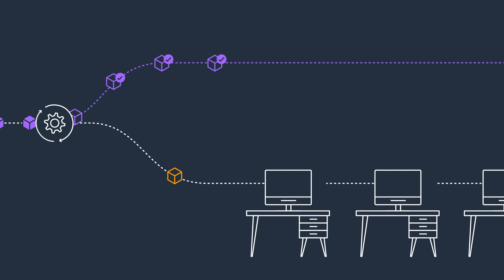What's Amazon Rekognition Content Moderation | Amazon Web Services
Amazon Rekognition Content Moderation automates and streamlines your image and video moderation workflows using machine learning (ML), without requiring ML experience. Process millions of images and videos efficiently while detecting inappropriate or unwanted, with fully managed APIs and customizable moderation rules to keep users safe and the business compliant. Pay only for what you use, without minimum fees, licenses, or upfront commitments.